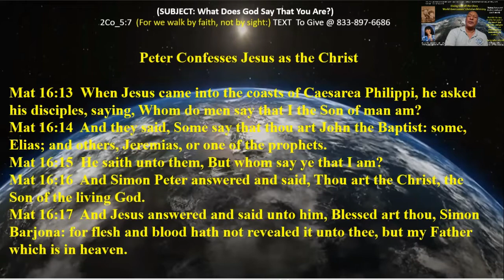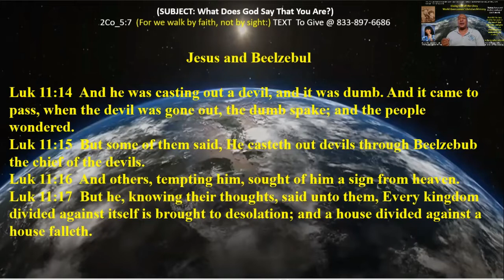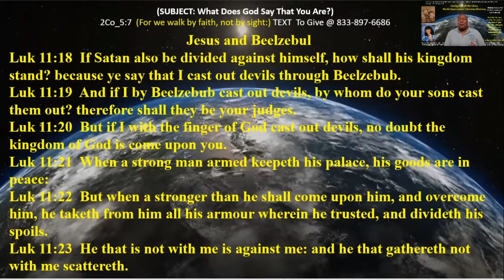What Does God Say That You Are? - Pt A - 21 Nov 21 - Kenny Taylor - WOCM - Giving God the Glory -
A new creation in Christ:
(2 Cor. 5:17)
2. A child of God:  (John 1:12)
3. A branch of the true vine:
(John 15:5)
4. A friend of Jesus: (John 15:15)
5. Justified and redeemed:  (Rom. 3:24)
6. An heir: (Rom. 8:17)
7. A sanctified saint:  (1 Cor. 1:2)
8. A temple of the Holy Spirit:
    (1 Cor. 6:19)
9. A member of Christ’s body:
     (1 Cor. 12:27)
10. An ambassador for Christ:
     (2 Cor. 5:20)
The list can go on and on :)